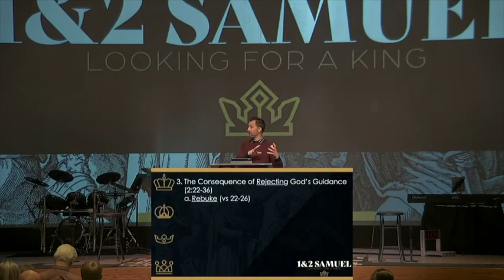God's Guidance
1 Samuel 2:11-3:21
1. The Sons of Eli Ignored God’s Guidance (2:13-17)
a. How worship/sacrifice was supposed to be handled
i. Fat of the sacrifice was to be burned as an offering to the Lord. (Lev. 17, Num. 18)
ii. Certain parts were allocated to the priests for food (Lev. 7, Deut. 18)
b. How the sons of Eli handled it (Read 13-16)
i. With greed and dissatisfaction
ii. With aggression
iii. With contempt
2. Samuel Followed God’s Guidance (2:18-21)
a. “was ministering before the Lord” vs 18
b. “a boy clothed with a linen ephod” vs 18
i. RAPLHIE PICTURE
3. The Consequence of Rejecting God’s Guidance (2:22-36)
a. Rebuke (vs 22-26)
b. Rejection (vs 27-36)
4. Samuel Hears God’s Guidance (3:1-14)
a.  “the word of the LORD was rare in those days; there was no frequent vision.” vs 1
b. “Samuel was ministering to the LORD.” vs 1
c. “Then the Lord called to Samuel…and he ran to Eli and said, ‘Here I am, for you called me.’” vs 4-5a
d. “But he said, ‘I did not call; lie down again.’ So he went and lay down.” vs 5
5. Samuel Speaks of God’s Guidance (3:15-18)
a. “Samuel was afraid to tell the vision to Eli.” vs 15
b. “Samuel told him everything and hid nothing from him.” vs 18
6. The Ways of God’s Guidance
a. God Guides Through People
b. God Guides Through His Spirit
c. God Guides Through His Word
7. The Result of God’s Guidance (3:19-21)
a. Progress
b. Productivity
c. Purpose
i. To Glorify God
ii. To Serve God
d. Presence

What’s Guiding You?